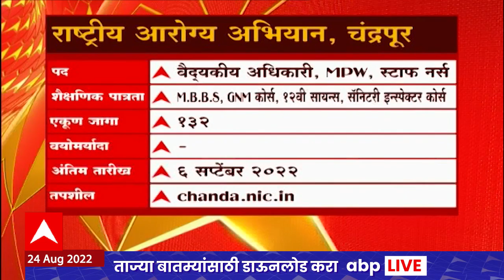Job Majha : जॉब माझा : पिंपरी चिंचवड महानगरपालिका आणि इतर ठिकाणी नोकरीच्या संधी : ABP Majha